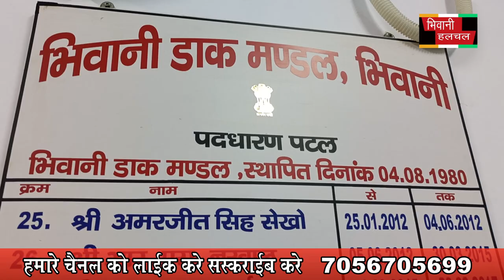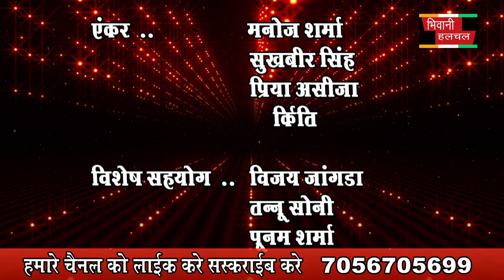-भगत पूर्ण किस्से का सांगी कलाकारों ने किया मंचन 22 jan 2023 News